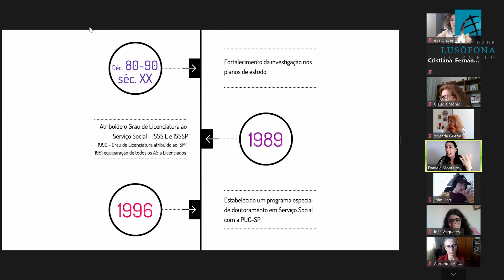Atitude Investigativa e pesquisa em Serviço Social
Assiste ao resumo da sessão que pretendeu mostrar a união entre a formação e o exercício profissional do assistente social, contando com a parceria de universidades brasileiras, UFJF e UFRJ.